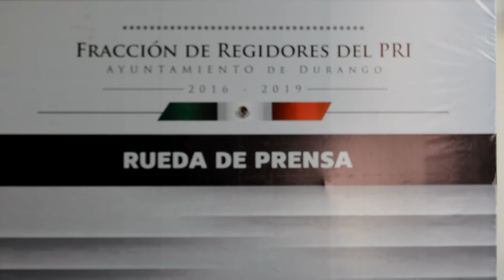Susceptibles para invasión en la ciudad, 58 mil lotes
En Durango existen alrededor de 58 mil lotes en la zona urbana de la ciudad que cuentan con algunos de los servicios, los cuales son susceptibles de invasión, reveló el presidente de la Comisión de Vivienda del cabildo capitalino, José Guillermo Ramírez Guzmán.